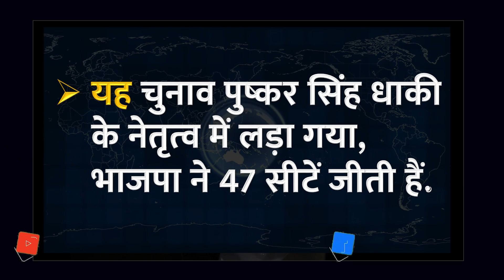अब पुष्कर सिंह धामी का नाम कितना आगे? | Yogesh Rana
Now how far is the name of Pushkar Singh Dhami? , Yogesh Rana

BJP MLA 2022,
Congress MLA 2022,
Delhi,

Mission Chief Minister,

assembly elections,

Uttarakhand,
Uttarakhand BJP,
Uttarakhand Congress,